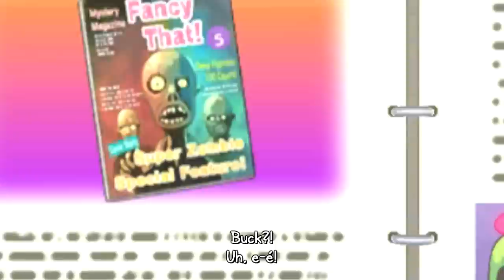Yo-Kai Watch 3 - Episódio 16: O Gigante Junkernaut! [Legendado PT-BR]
Yo-Kai Watch 3 está FINALMENTE AQUI, e eu não pude conter minha ansiedade para trazer esse jogo incrível no canal! No episódio de hoje enfrentamos nossa primeira boss-fight contra O Gigante Junkernaut!